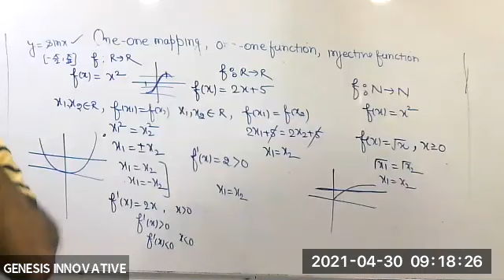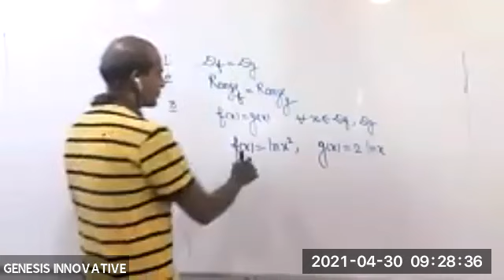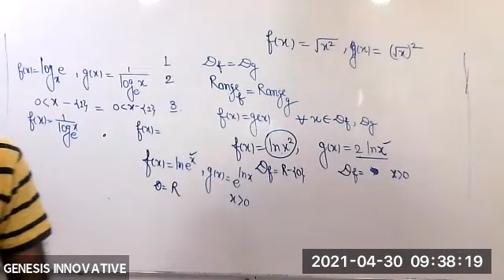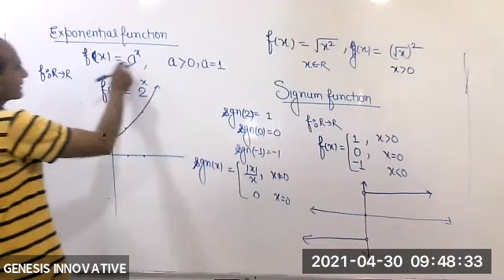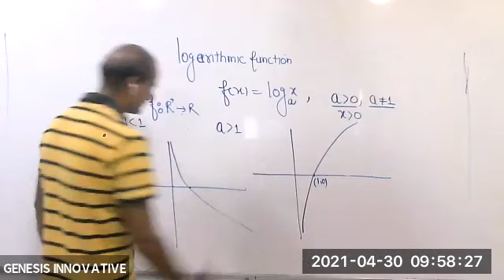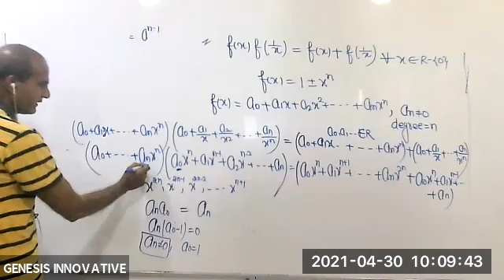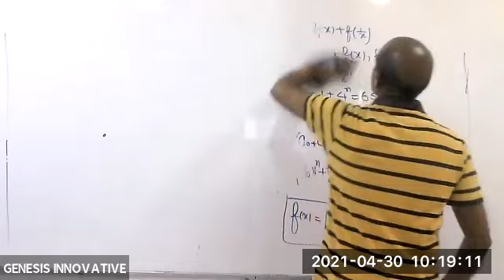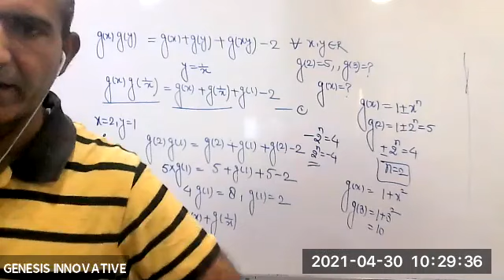Types Signum, Exponential (Maths) (Vipin Sir) (30-04-21)